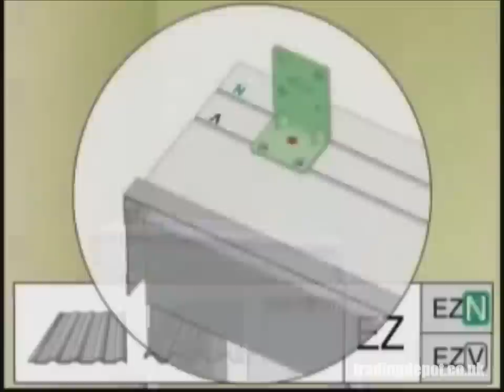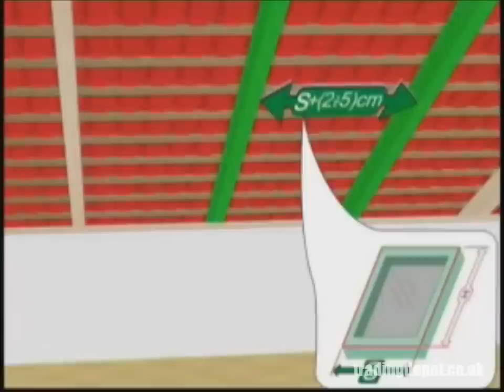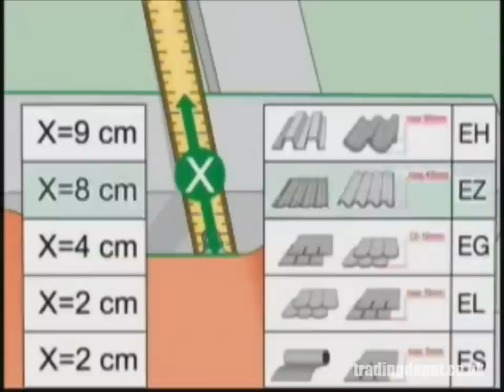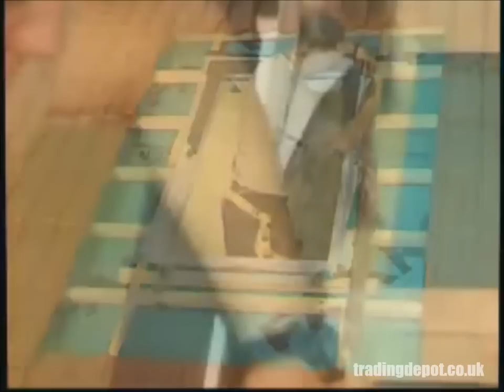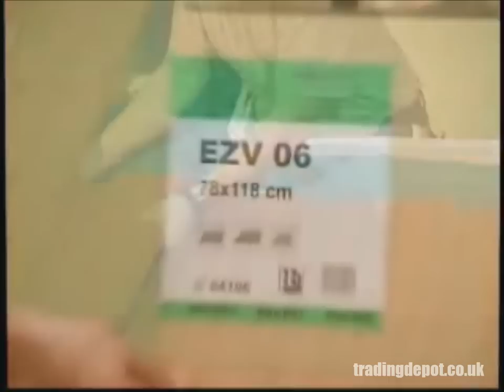How To Fit Fakro Roof Windows (Centre Pivot) PTP